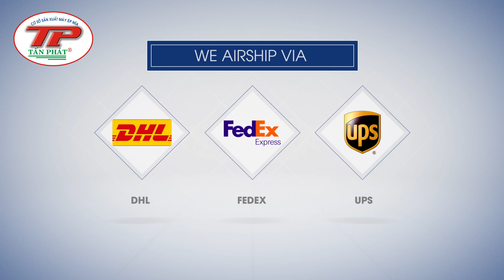Sugarcane Extract MAX PT6-2HP -6 ROLLER / MÁY ÉP NƯỚC MÍA SIÊU SẠCH PT6-2HP VỚI 6 TRỤC ÉP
Sugarcane Extract MAX PT6-2HP -6 ROLLER
MÁY ÉP NƯỚC MÍA SIÊU SẠCH PT6-2HP VỚI 6 TRỤC ÉP
With the added power of the sugar cane juice machine
With 6 rollers super strong, powerful motor 2HP
Can operate 4-6 cane in one time
Sugarcane Extract PT6-2HP -6 ROLLER MAX is our success
Meet the strong demand of customers,
Sugarcane juice dry and clean
producing with material of stainless steel
using bearings of Germany,
Quality, safety and good hygiene
Shipment to take place, worldwide

- Địa Chỉ 2 :  656/74/87 đường quang trung. quận gò vấp. HCM